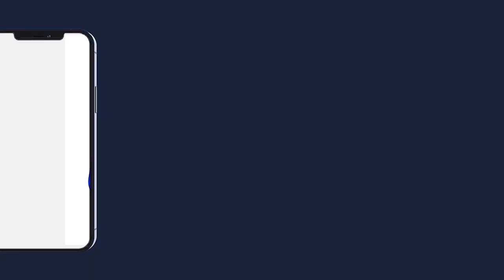visite Serigne Hamsatou Mbacké Keur Ahlou khassidas à Porokhane